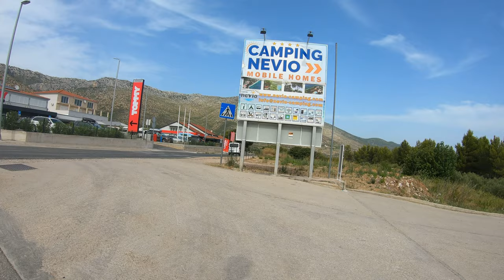Nevio Camping 2021 / Little Tour